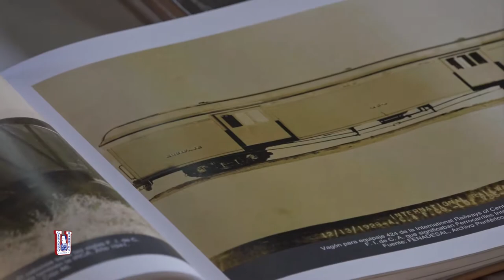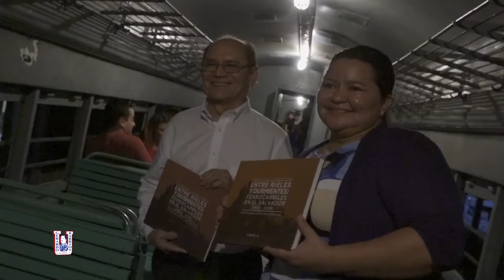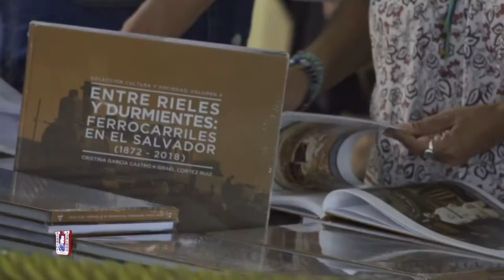Entre rieles y durmientes. Ferrocarriles de El Salvador